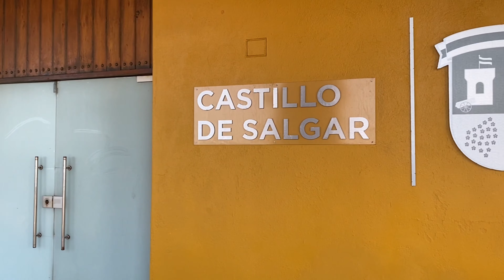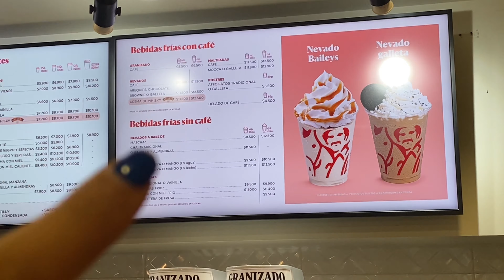FRANCESA EN BARRANQUILLA : CONOCIENDO LA CIUDAD DE MI ESPOSO 😍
Hola chicos !!! ❤️

Hoy los llevo conmigo UN DÍA paseando en la ciudad de BARRANQUILLA !☀️
Espero que les guste este video, Colombia tiene muchísimas cosas hermosas y no para de sorprenderme 🥰

Y no duden en preguntarme lo que quieran en los comentarios 🌈

Hasta prontoooo y cuídense mucho 💚
Los quiero !